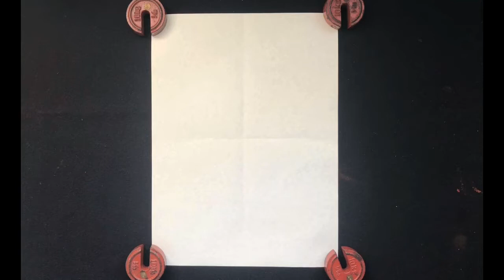2020年9月幼・小1毛筆「かみ」